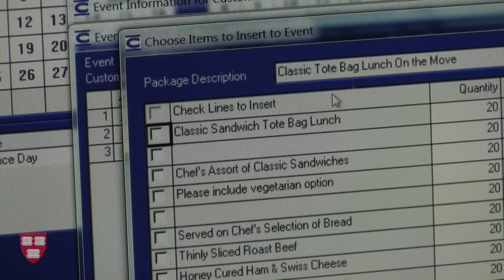Behind the Scenes - HUDS Crimson Catering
Citizens